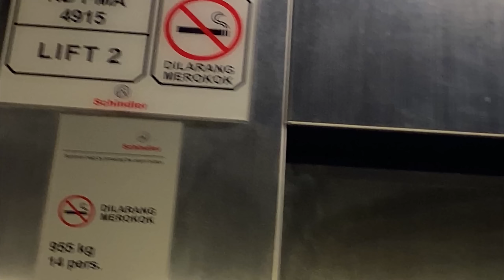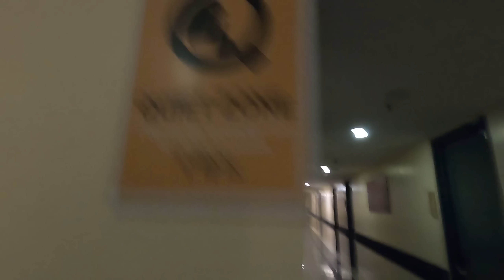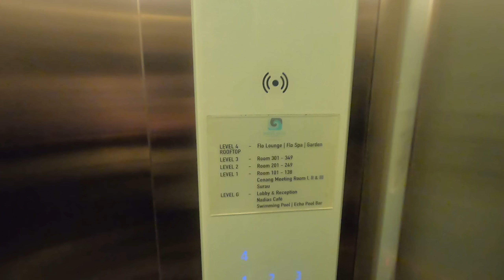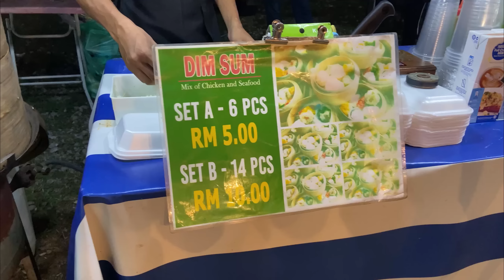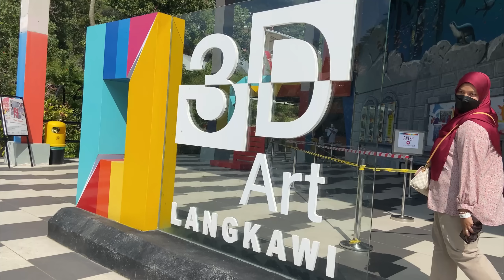'Asyik Motor Motor Motor, Awak Memang tak ada masa depan laa!!'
Layan dlu video saya jalan2.. heheh